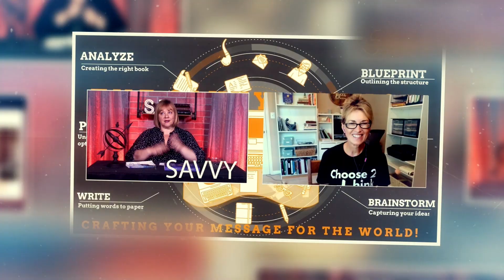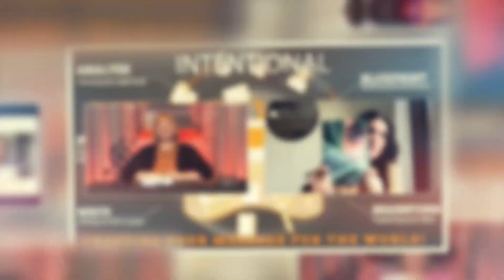COFFEE WITH CLARA ROSE - EPISODE 013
Back by popular demand, join Clara Rose on this episode of Coffee With Clara Rose, and welcome back her special guest Melissa Taylor. As a health coach, Melissa helps her clients create a sustainable plan for holistic wellness. Melissa can help you navigate the truth and myths of regaining your health and wellness, she is back to talk about What & Who. If you are ready to make a change, you don't want to miss this episode!